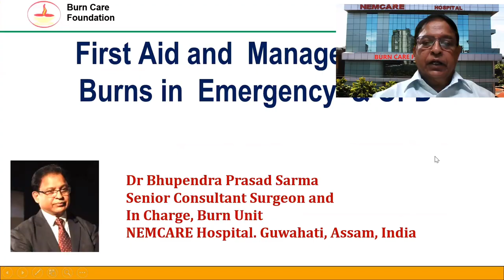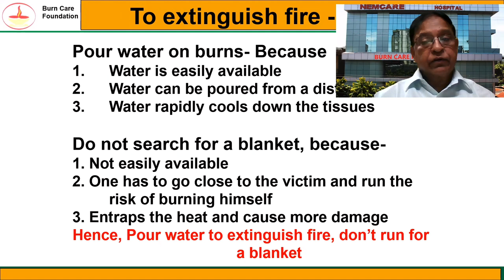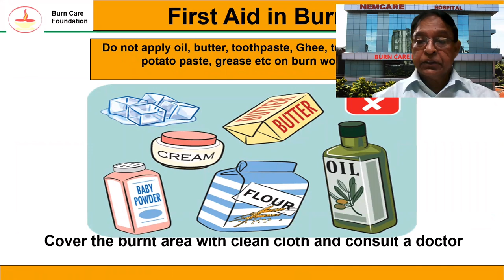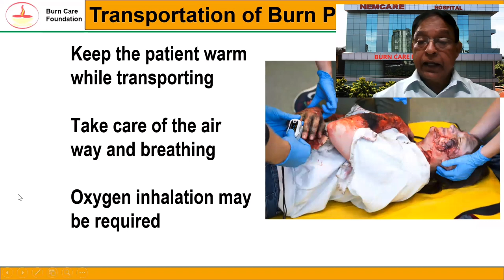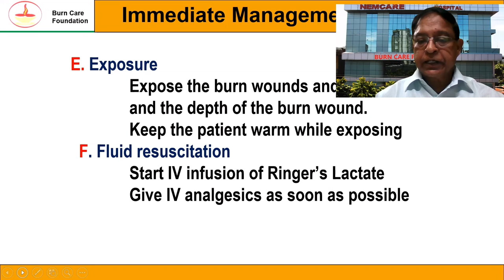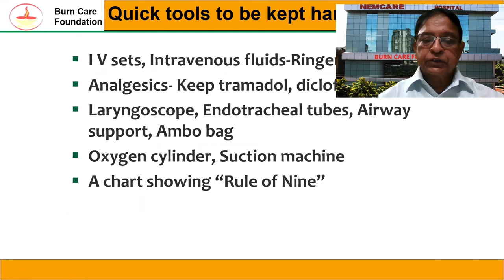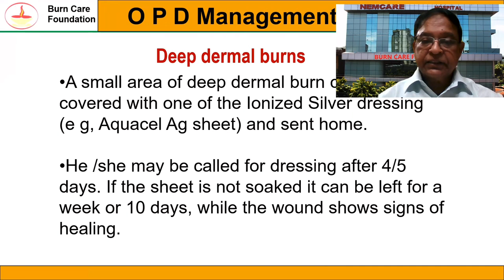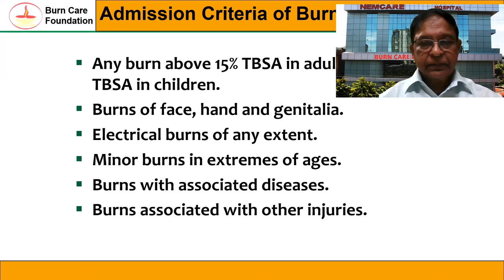First Aid and Management of Burns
Dear Friends
I like to introduce myself as a senior consultant Burn surgeon working as the In-Charge of a tertiary care Burn Unit at NEMCARE Hospital, Guwahati, Assam. I am also the Secretary of Burn Care Foundation, a Trust of NEMCARE Hospital, established with the aim of developing burn care in the entire North -Eastern States of India. I have been working in the field of Burns for last 40 years. I started the first burn unit of the entire North eastern region at Assam Oil Hospital, Digboi in the year 1994. Since then, I am working for the development of Burn care in this region. I have attended a number of national and international burn conferences, presented scientific papers, besides publishing research papers in national and international journals. I am also a pioneer in the field of Burn Prevention Programs and organizing a number of Training programs on essential burn care in the entire North – Eastern states. I like to spread, whatever knowledge, I have acquired, throughout the country for the benefit of the budding surgeons and the students in the field of burns.
In order to fulfil my cherished desire, I have launched this Youtube channel “Burn Care- Dr Bhupendra Prasad Sarma”. This Channel will contain a number of videos to discuss in details about the Etio-pathology, simplified classification of burn wounds, management of burns and rehabilitation of burn victims. There will also be videos on Prevention and first Aid in Burns. I would also upload some important lectures I have already delivered in different national and international conferences. I hope, the channel will be informative and useful to the students and surgeons starting their career in the burns management.